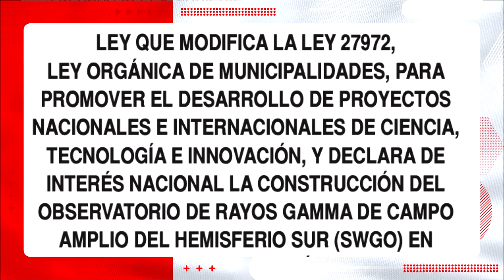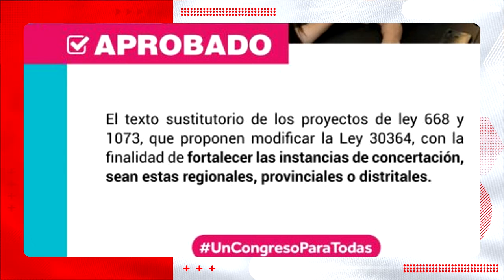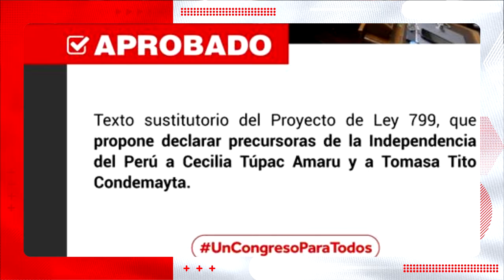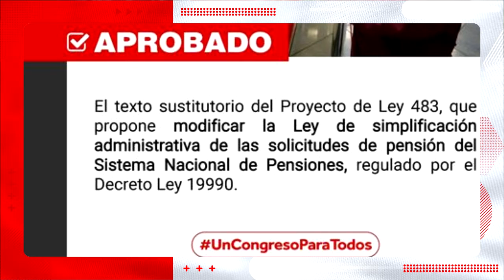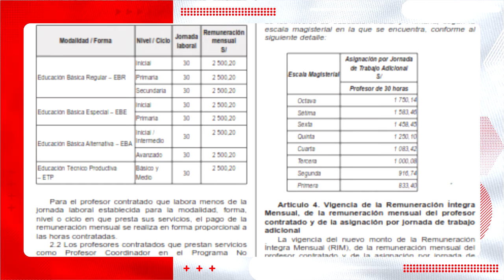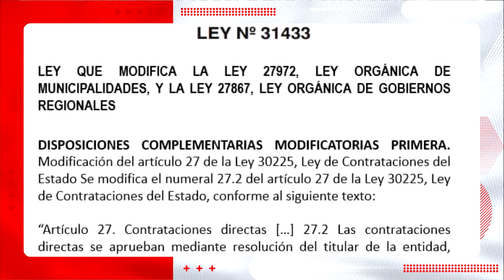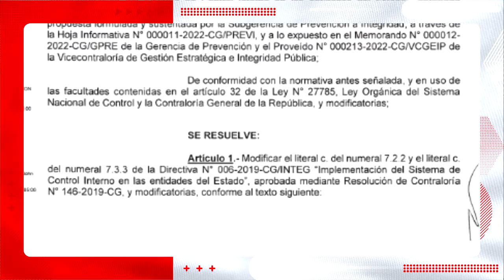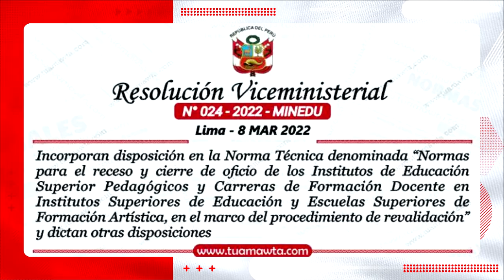"EN CONTACTO CON FLAVIO CRUZ"- EDICIÓN N° 20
SOCIALIZANDO MI LABOR PARLAMENTARIA
FECHA DE EMISION: 12 DE MARZO 2022
HORA: 8:00 DE LA MAÑANA
MEDIO: FACEBOOK LIVE